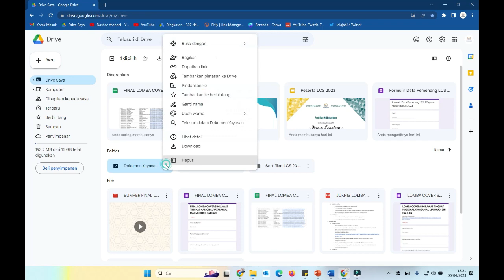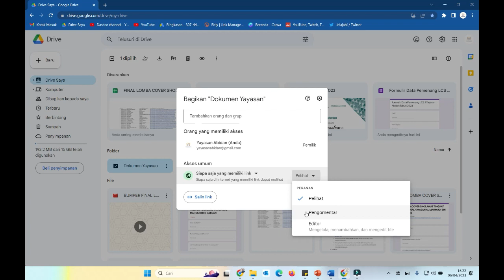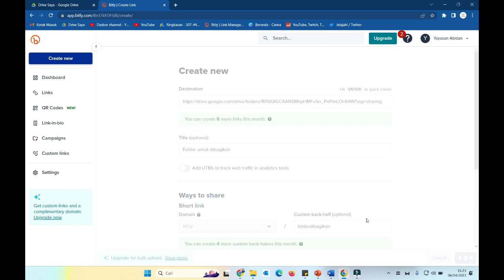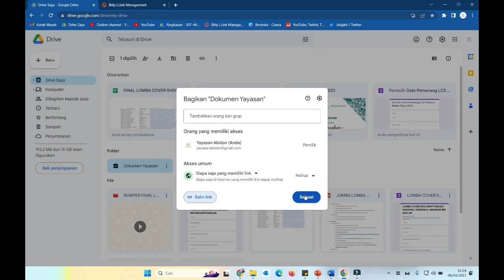cara membagikan link folder di google drive agar dapat dilihat dan diunduh